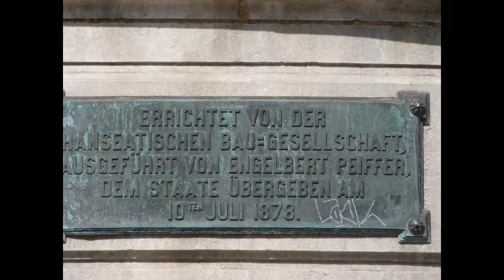Muschelschubser meets Pottblagen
Kurzurlaub zweier Ruhrpott-Blagen in Hamburg/Elmshorn/Itzehoe